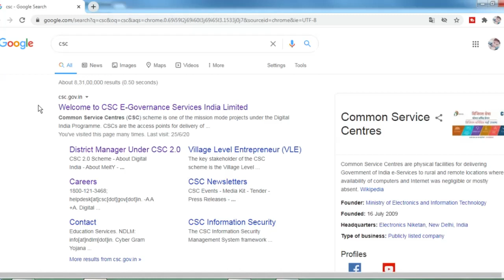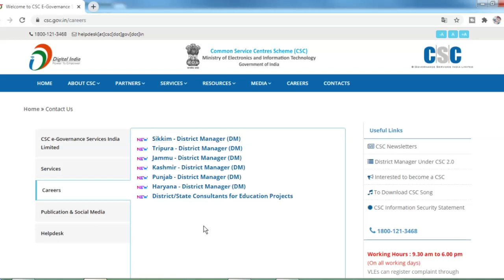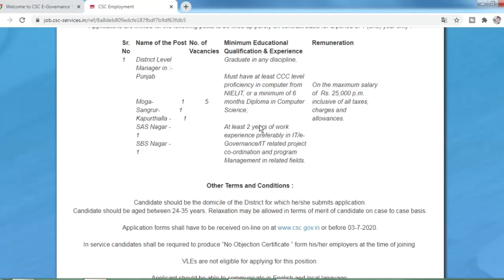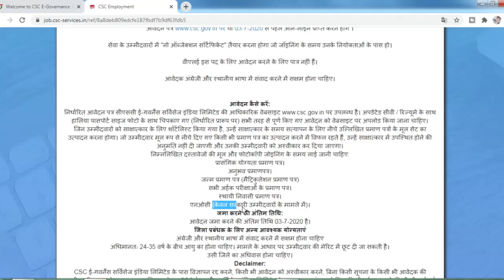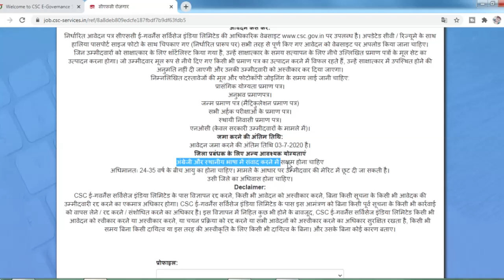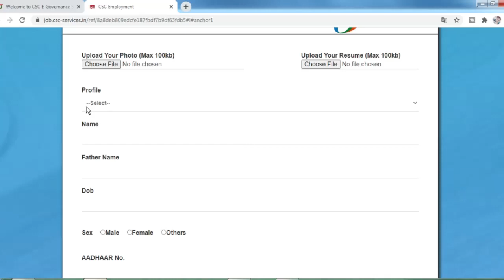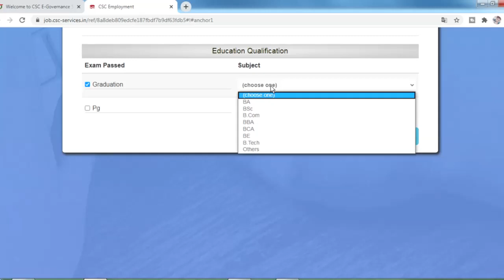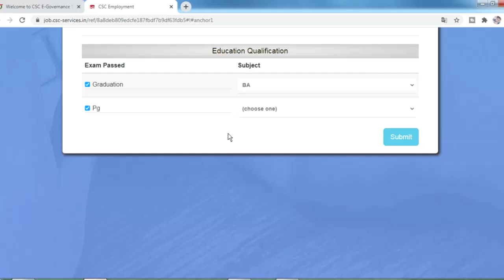CSC DM ke liye kaise apply kare ,csc dm dc kaise bane, CSC में डीएम बनने का सुनहरा मोक्का, csc 2020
CSC में डीएम बनने का सुनहरा मोक्का, CSC DM ke liye kaise apply kare ,csc dm dc kaise bane, csc 2020